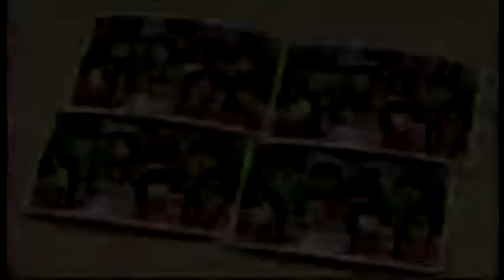Wii Party Miiジャン（Mii Jean）IOHD0242